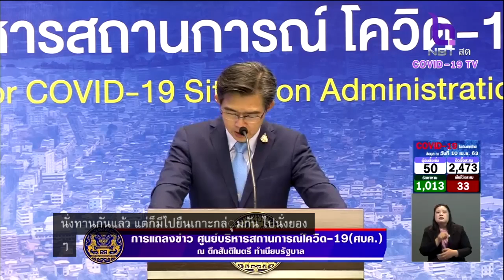"โฆษก ศบค." ห่วงช่วงสงกรานต์ยังตั้งวงก๊งเหล้า-มั่วสุมกัน เสี่ยงเพิ่มการแพร่กระจายเชื้อ "โควิด-19"